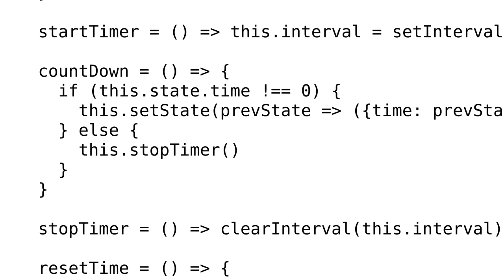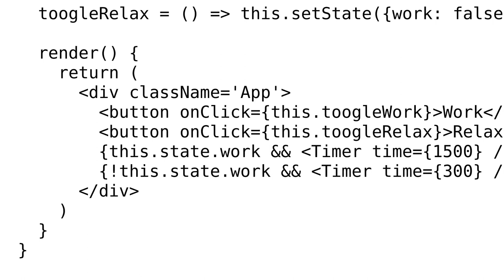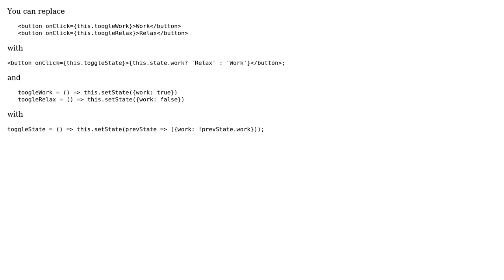Code Review: Pomodoro timer in React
With thanks & praise to God, and with thanks to the many people who have made this project possible! | Content (except music & images) licensed under CC BY-SA | Music | Images & others | With thanks to user SAM OnELA user LLuca user Kate Herasimenak user 200_success and the Stack Exchange Network Trademarks are property of their respective owners. You are responsible for your own actions.